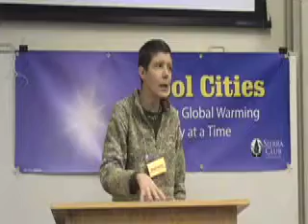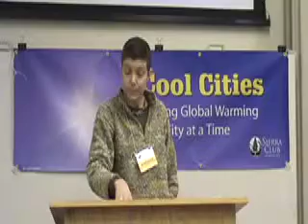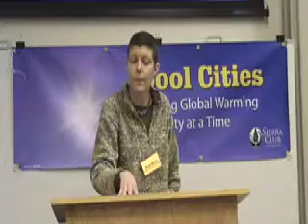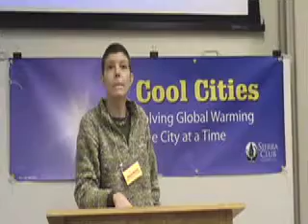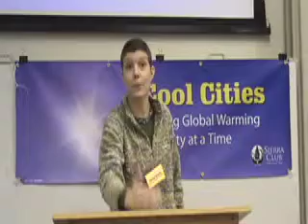Asheville, NC: On Becoming a Cool City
Margie Meares of Mathis Consulting in Asheville, NC explains how her city is reducing its energy usage.